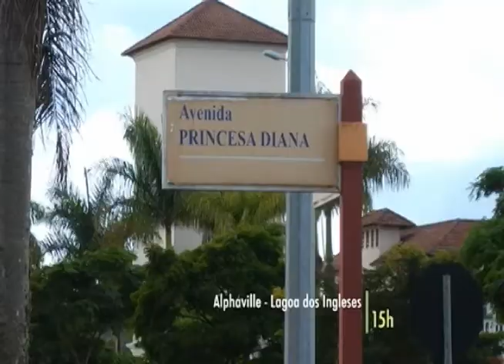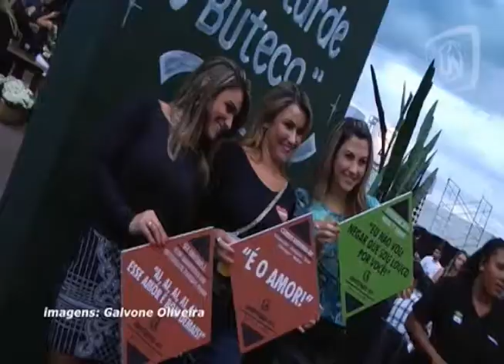UNIFENAS reforça ainda mais a sua marca em Belo Horizonte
A UNIFENAS promoveu ações de marketing na festa "Uma Tarde de Buteco", que teve como atração principal Zezé Di Camargo e Luciano.